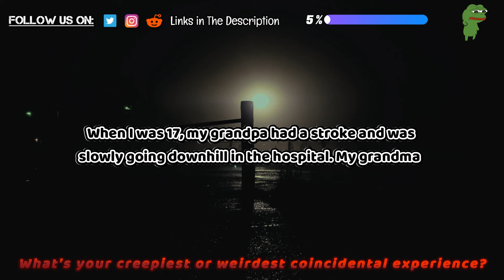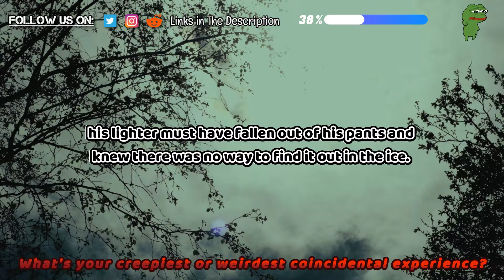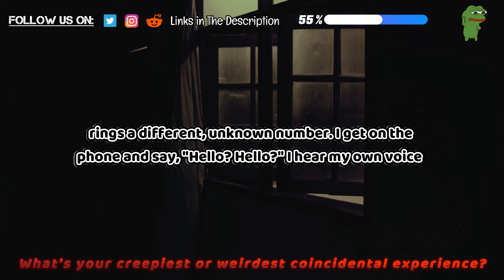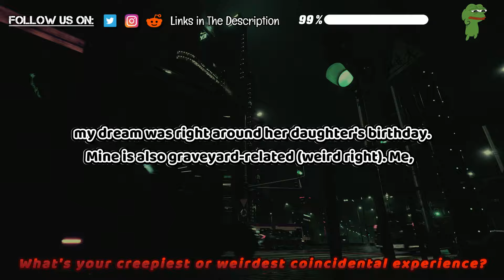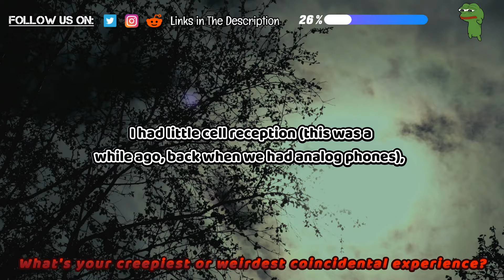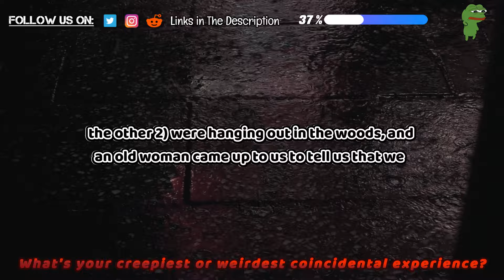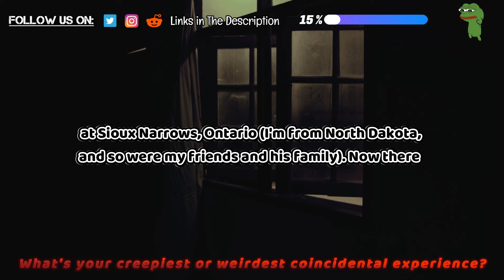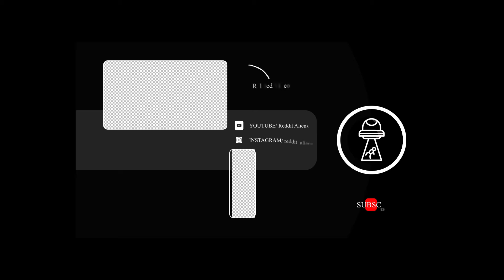What's your creepiest or weirdest coincidental experience?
Source and Credit:
► Written By : What's your creepiest or weirdest coincidental experience?